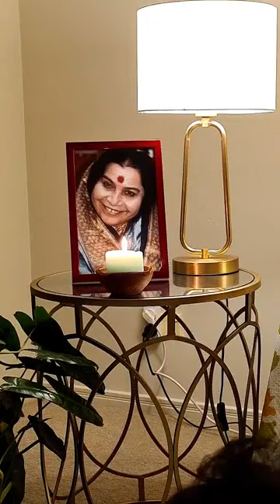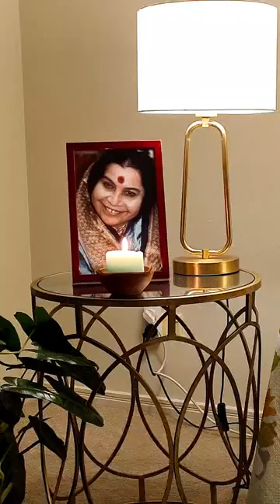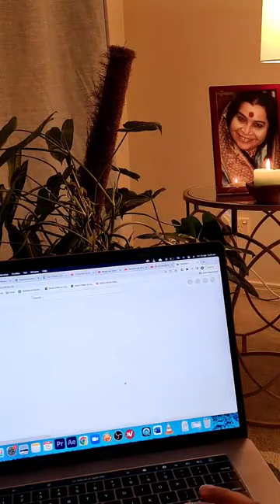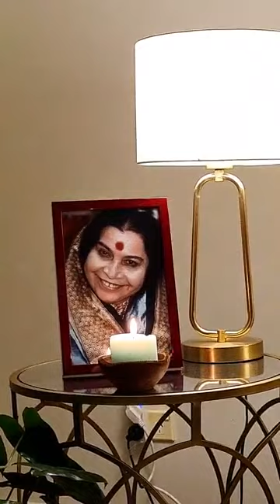FORGIVENESS | SAHAJA YOGA MORNING MEDITATIONS ☀️🌷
CONDUCTED DATE: 15th Apr 2022

Happy Meditating!